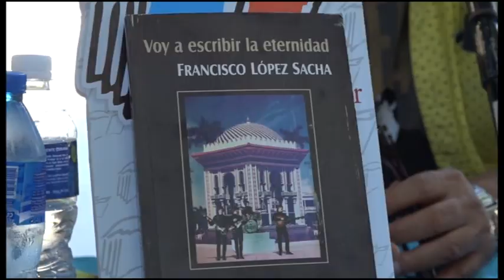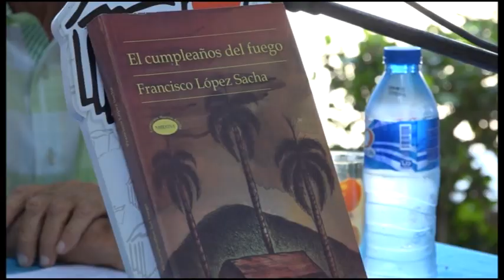Presentan en Manzanillo dos novelas a propósito de la 32 edición de la Feria del Libro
Como parte de las actividades desarrolladas en Granma a propósito de la edición 32 de la  feria del Libro 2024, este 21 de marzo en el Salón principal de la galería de arte Carlos Enríquez, tuvo lugar la recepción de la comitiva que llegó hasta Manzanillo y participó de la presentación de dos libros del desatado escritor Francisco López Sacha.